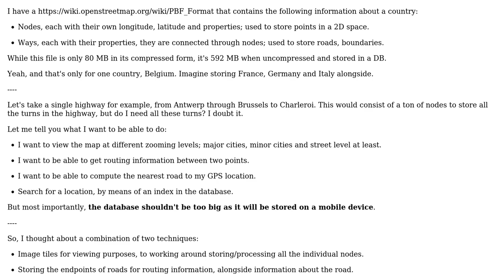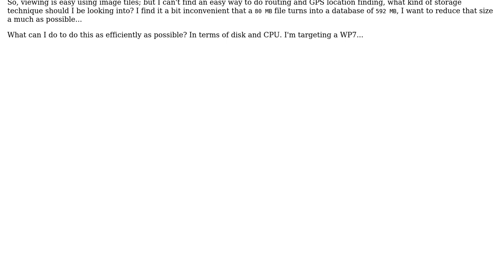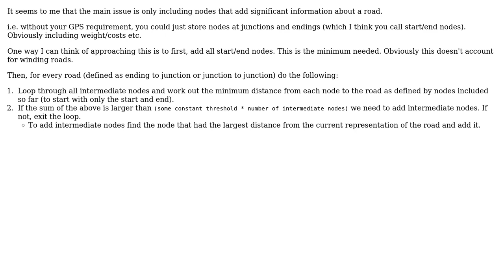Software Engineering: How do I efficiently store all OpenStreetMap data in an indexed way?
With thanks & praise to God, and with thanks to the many people who have made this project possible! | Content (except music & images) licensed under CC BY-SA | Music | Images & others | With thanks to user Tamara Wijsman user George Duckett and the Stack Exchange Network Trademarks are property of their respective owners. You are responsible for your own actions.